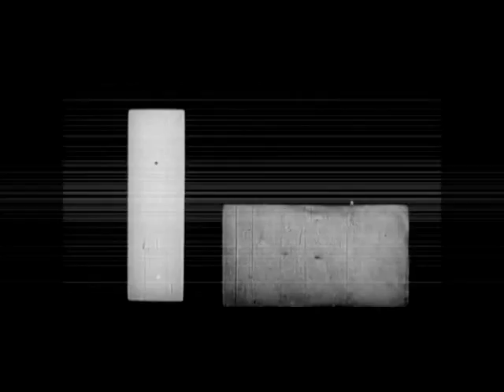Cage Cabarrett - Visual Interference 001a (3D)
Waiting for an OST.